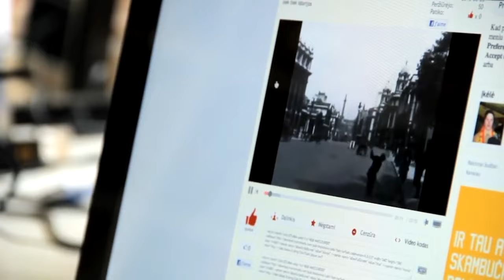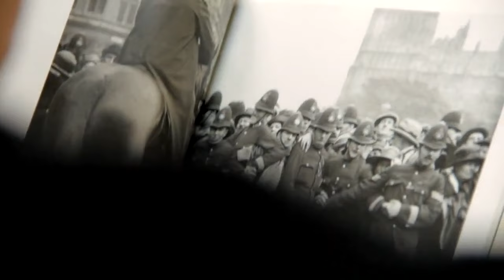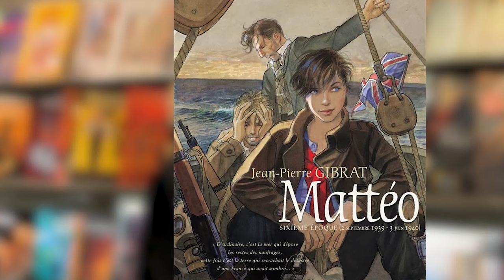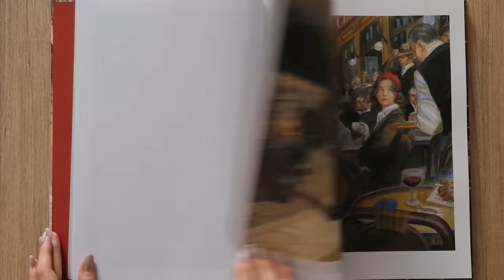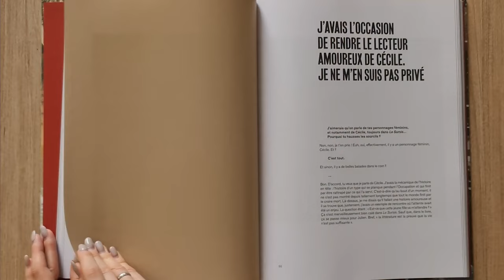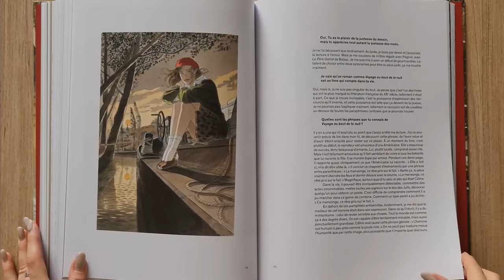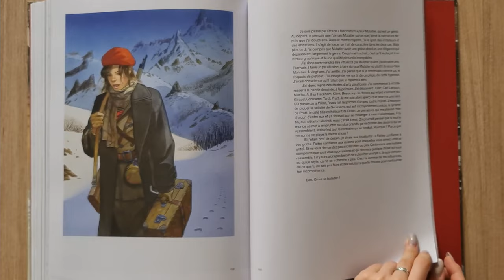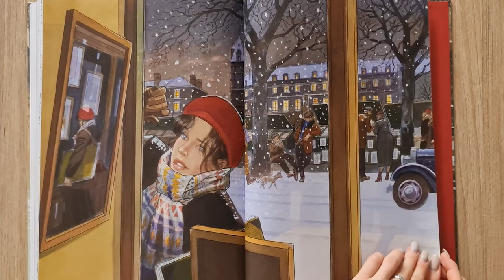French comic artist, Jean Pierre Gibrat.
Born April 17, 1954 in Paris, Jean-Pierre Gibrat studied philosophy, publicity art and plastic art, before making the switch to comics in the second half of the 1970s.

He has published in various magazines, such as Pilote, Fluide Glacial and Charlie Mensuel. He published his first short stories in Pilote, and these were also collected in the 1980 album 'Visions Futées' by Dargaud. With Jackie Berroyer, he created 'Goudard' in B.D. in 1978, a series continued subsequently in Charlie Mensuel and Fluide Glacial.

In addition, Gibrat did commission work, and drew for publications like L'Ordinateur de Poche, Sciences et Avenir and Je Bouquine. Again with Berroyer, he created 'La Parisienne' for Pilote in 1982, a character that was later implemented in new episodes of 'Goudard'. Besides the impressive psychological works in cooperation with Berroyer, Gibrat was also present in Télé-Poche with 'L'Empire Sous la Mer' (script by Saval), 'Sébastien Fait Ce Qu'il Peut' in Bonheur' and 'Médécins Sans Frontières' in Okapi (scripts by Guy Vidal and later Dominique Leguillier).

In 1995, Gibrat made 'Pinocchia', an erotic female version of Carlo Collodi's famous puppet character, written by Francis Leroi and published in L'Écho des Savanes. In the following year, he associated himself with Daniel Pecqueur and made 'Marée Basse' in the collection Long Courrier of Dargaud.

Gibrat then switched to the Aire Libre collection of Dargaud, and produced the World War II diptych 'Le Sursis' in 1997 and 1999, his first project as an allround author. He continued the theme in 'Le Vol du Corbeau', a second diptych published in the same collection in 2002 and 2005. In 2008 he began 'Mattéo' at Futuropolis, a comic about the life of the son of a Spanish anarchist, spanning World War I, the Russian Revolution and the Spanish Civil War.

Jean-Pierre Gibrat was invested with a knighthood in the French Ordre des Arts et des Lettres in 2014.

His brother, Uriel, is also active as a comic artist.